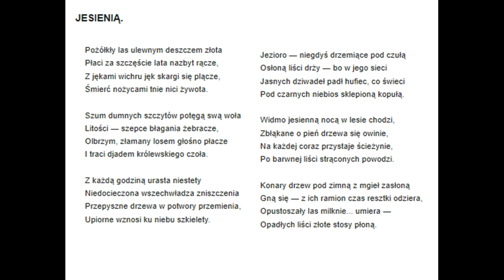16 Raban Jesienią Maria Czajkowska